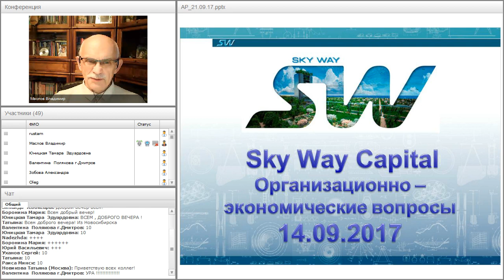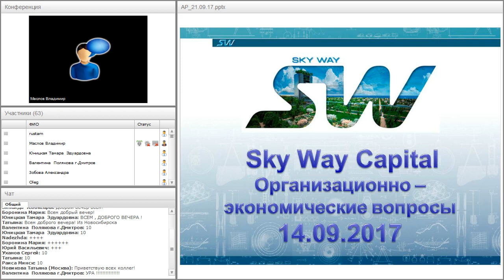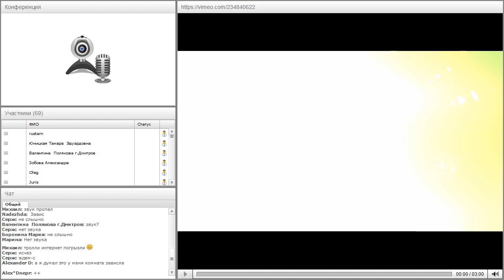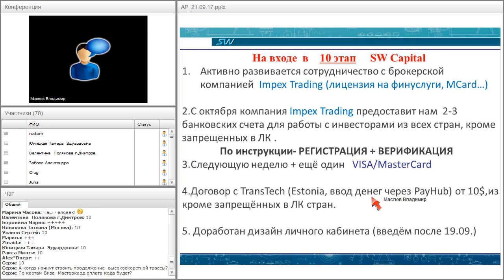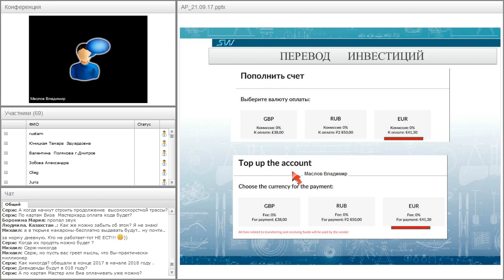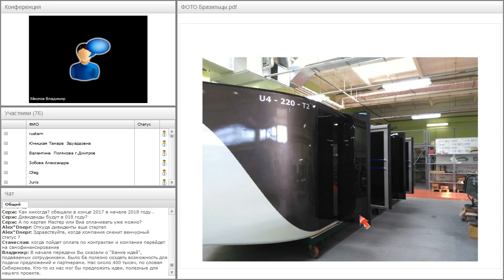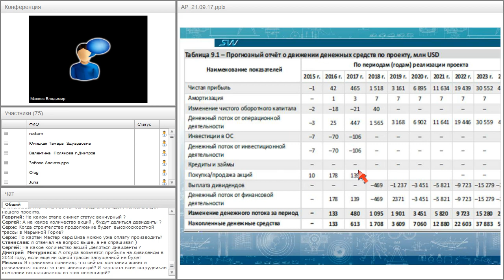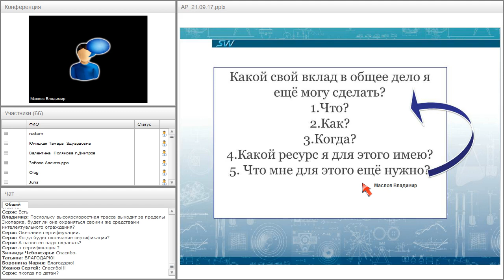Вебинар от 21.09.2017. Организационно-экономический и правовой вебинар SkyWay.